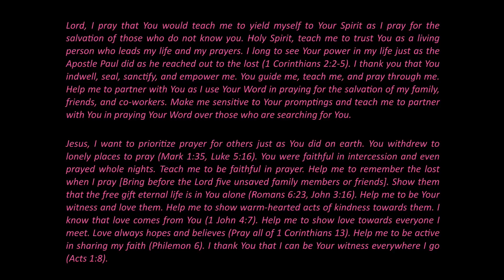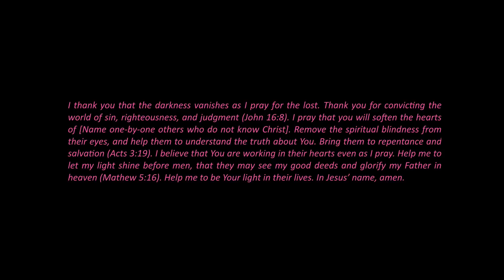Praying God's Word for Salvations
Praying God's Word for Salvations/Praying God's Word for the salvation of others is powerful. A powerful salvation prayer for your unsaved family and friends can have a deep effect in their lives.